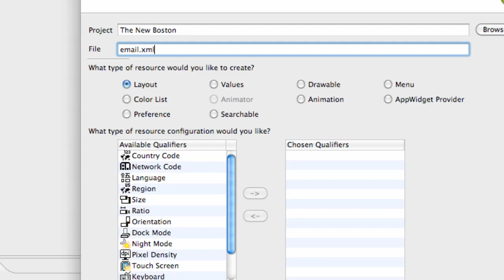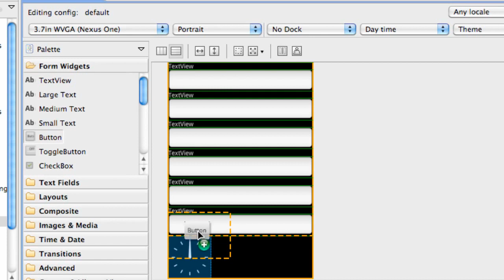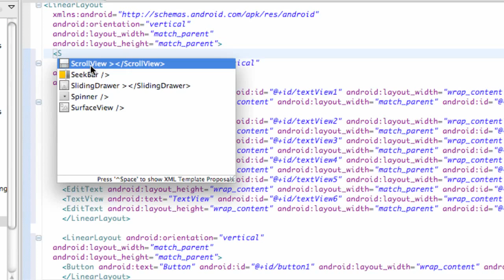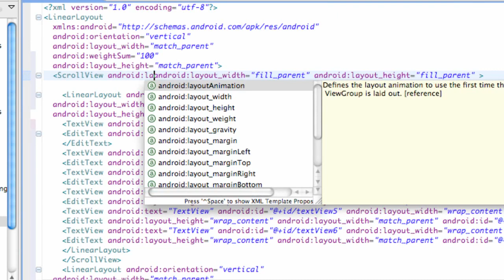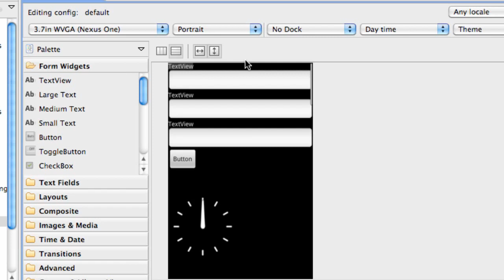Android Application Development Tutorial 35 XML ScrollView and AnalogClock